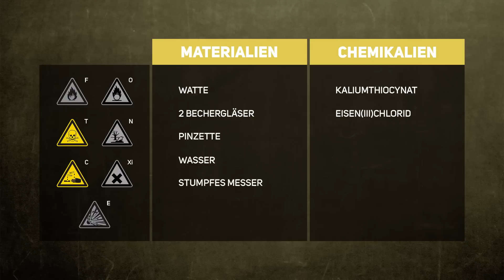Film-Wunden selber machen! Chemischer Zaubertrick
📺 ALLE KANÄLE

» CREDITS

Moderation von: Alexander Giesecke und Nicolai Schork
Geschrieben von: Woojin Shin
Schnitt & Effekte: Mike Cuttersnake